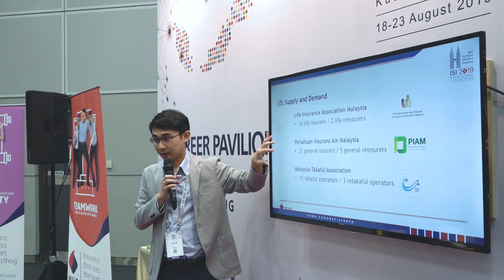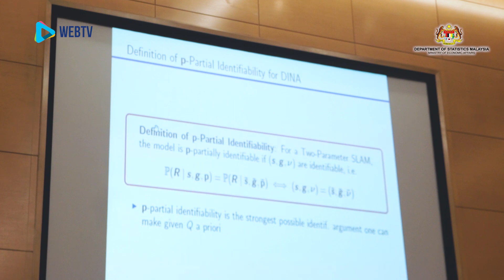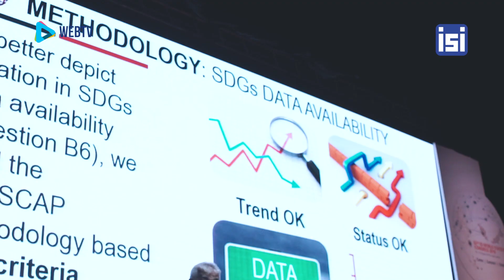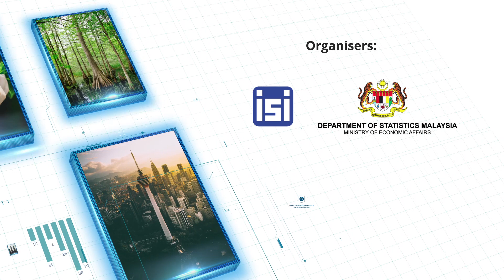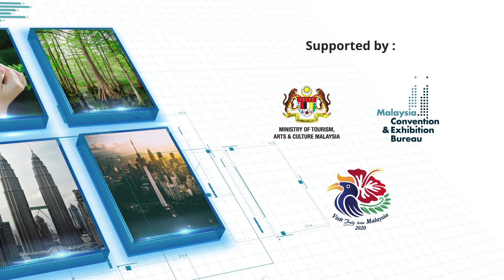[13] Big data, AI, statistical literacy - lessons learnt at the 62nd ISI World Statistics Congress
Learning from countries like the Netherlands, Norway and Sweden which are tops in creating special centres to link the theoretical with the practical side of statistical literacy.

Chief Statistician of India Pravin Srivastava explains what his country is doing and what more he can do with regards to statistical development.